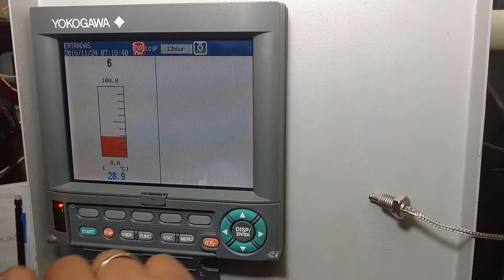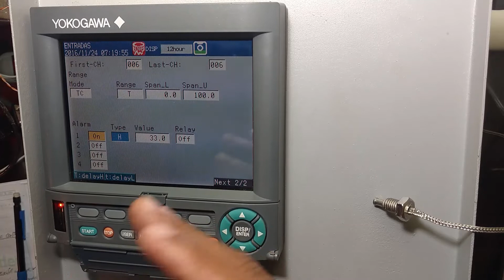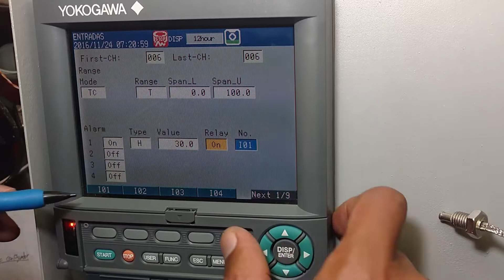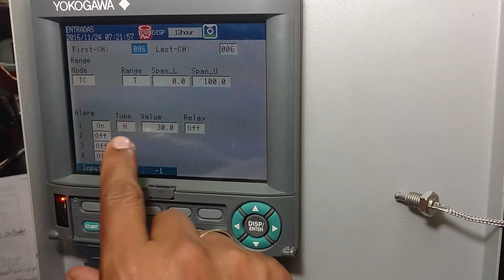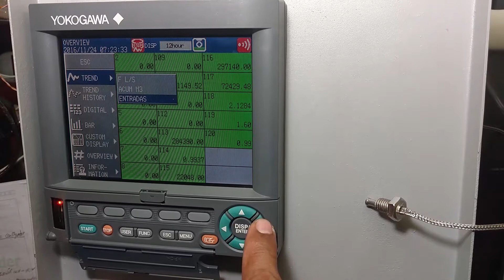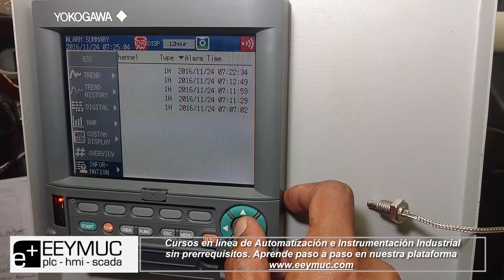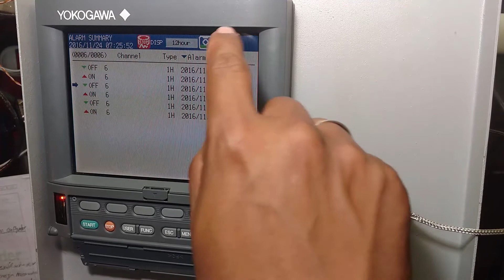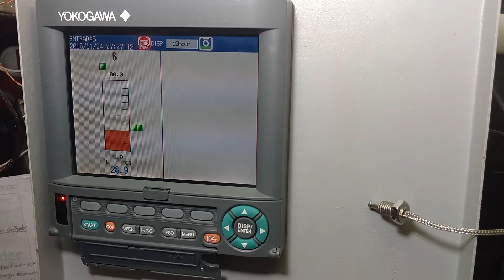🏭 Configurar alarmas en Daqstation 1006 | Yokogawa | Automatización Industrial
Te espero por aquí para saludar...☟☟
Video incluido en el curso Básico DAQSTATION 1006.